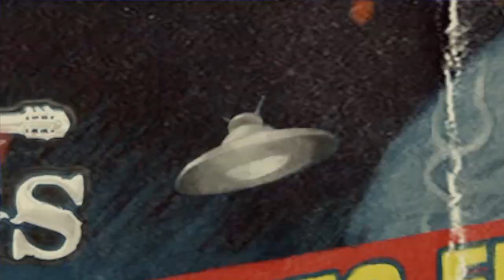BEN WOODS - Robots from Outer Spain (Full Album Stream) INSTRUMENTAL FLAMENCO METAL - FLAMETAL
00:00 1. Look, Up There! sheet music
03:23 2. Saucer Dance. sheet music
06:30 3. Lazer Abduction. sheet music
09:11 4. Decimate Survivors (Minor Alegrias). sheet music
13:51 5. Awakening Within (Bulerias). sheet music
17:31 6. Confrontation Terminus sheet music
20:43 7. Assimilation Concierto (Ode to Yngwie). sheet music
26:12 8. I am Gidgetron - Destroy All Planets (Verdiales). sheet music
Danny Walker - Drums (tracks 1,2,3,4,8)
Johnette Napolitano - Sci Fi Vocals (track 1)
All music, Artwork and Nylocaster® Guitars by Ben Woods
Mastered by Bob Kowalski
Animation by Dave Stabley

The album is an experiment of Flamenco Guitar playing (but a nylon string stratocaster) and Metal Drums instead of the typical Flamenco percussion of palmas, cajon and zapateado. Some songs are rooted in the traditional Flamenco song forms, others not so much.

Instrumental songs are difficult for me to title, hence the album concept tells a very short story with it's song titles; It's about an apocalyptic invasion, the main character being abducted, waking in the craft and fighting for life. Succumbing to defeat, he is then transformed and assimilated - becoming one of them, their leader and goes on to obliterate the universe.
I painted the cover in the style of old school science fiction movie posters and book cover art. I'm fascinated with all kinds of illustration and especially vintage sci-fi! -Ben